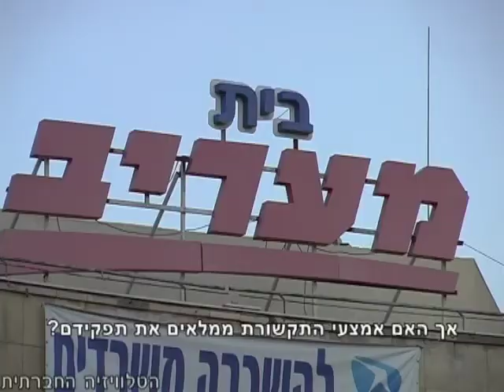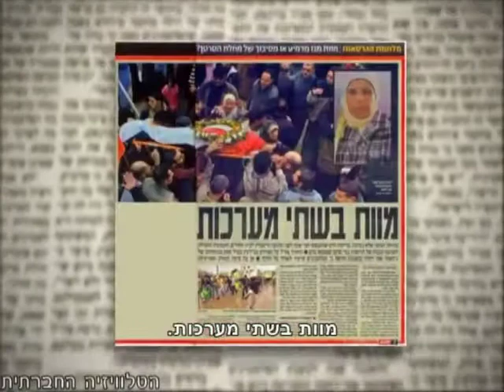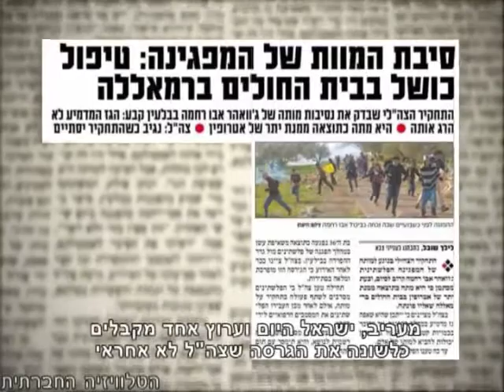עלילת בילעין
לפני שנה ג'וואהר אבו-רחמה, תושבת בילעין בת 36, נפגעה בהפגנה נגד גדר ההפרדה, ונפטרה למחרת בבית -חולים ברמאללה. גרסת הפלסטינים הייתה, שג'וואהר נהרגה משאיפת גז מדמיע שנורה על ידי החיילים, בעוד הצבא טען, שג'וואהר כלל לא הייתה בבילעין ונפטרה מסרטן. למרות הגרסאות הסותרות, התקשורת הישראלית ברובה אימצה את גרסת צה"ל.
- הטלוויזיה החברתית -